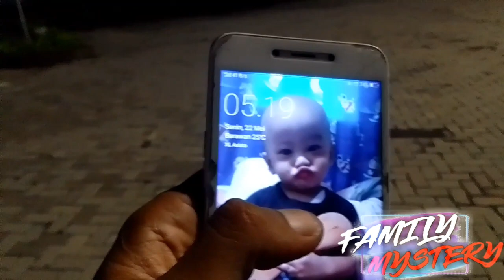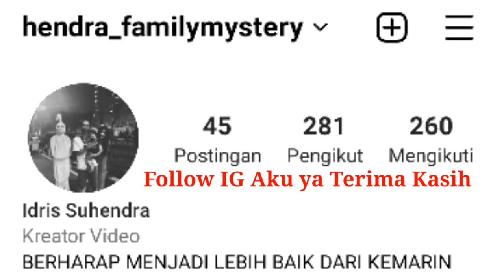BERSIHKAN SAMPAH TELUK LABUAN BANTEN !!!BERSAMA PANDAWARA GRUP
ALHAMDULILLAH TEMAN TEMAN FAMILY
HARI INI FAMILY MYSTERY BISA IKUT GABUNG EVENT NYA PANDAWARA DI TELUK LABUAN BANTEN !!